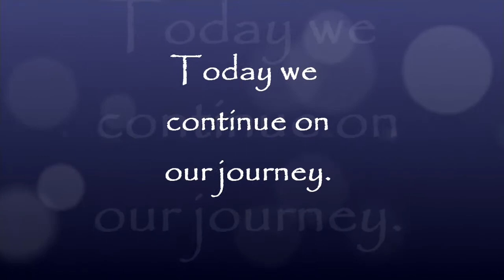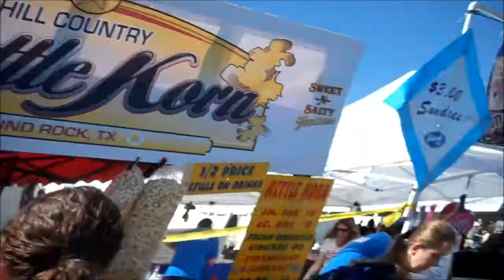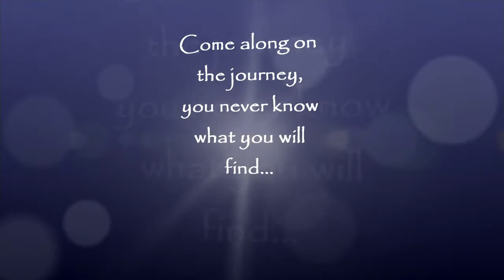STUPID KITE EATING TREES! Zilker Park Kite Fest 2012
FRiEND ME!- Join us at the Annual Kite Fest here in Austin! Paperclip and I have been here almost 7 years, but this is the first time we have been able to attend!

Next time you are in Austin on the first weekend in March - come to the Kite Fest!

Remember Charlie Brown and the "stupid kite eating trees"? Well, there was a whole clan of them today!

WesleyGW | Renaissance Woman | Single Mom | Empty Nester | GenXer | Native Texan

CONNECT WITH WESLEYGW

WesleyGW is a Single Mom with a Singular Son on a Single Mission...To GET REAL about living each day in a REAL way!

Her motto is “To help Whomever I can, Whenever I can, However I can...so...how can I help YOU today?”

She hopes to inspire people to Live Large, Live Fun, and LIVE REAL!

WesleyGW is a Lifestyle Designer. She goes beyond being just a Coach for Life and Business. Her advice, tips, and guidance have helped people from all walks of life: corporate giants to stay-at-home moms, students to stock brokers.

Never one to follow trends, WesleyGW sets trends.

Self titled a "Dichotomy Personified", WesleyGW is sure to offer advice and encouragement, all while lighting a fire under your bum!

Welcome to this Family Friendly Variety Channel!

Have a Delicious, Delightful, Delirious Day!